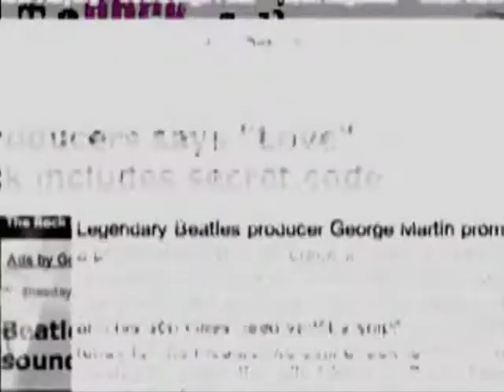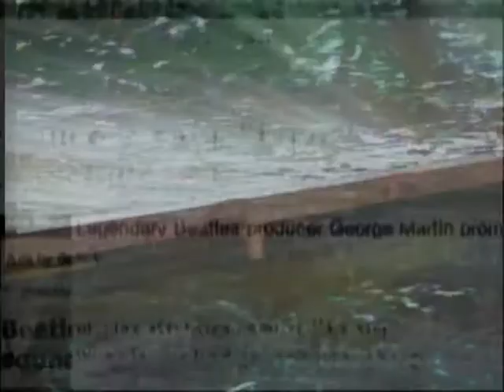inside the org:1 come and get it multitrack.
The faces that make the org
i'm sorry but  it was time to break, if they get me first i owe everything to arron, thank you my friend.